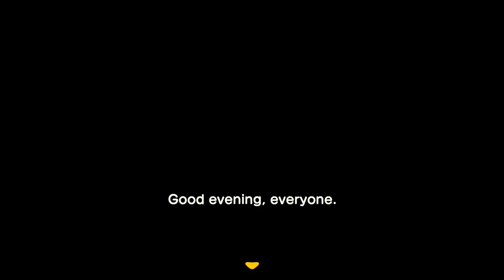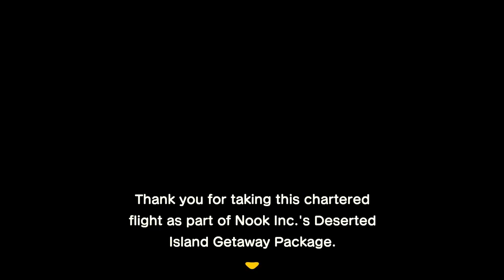New Beginning, New Horizons! – Animal Crossing: New Horizons Gameplay – [Stream] Let's Play Part 1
Welcome to part 1 of my Animal Crossing: New Horizons Let's Play - Streamed on the 23rd of March, 2020!

Setting off for a new home on a deserted island... though I suppose it won’t be a deserted island once we settle down on it xD

Escape to a deserted island and create your own paradise as you explore, create, and customize in Animal Crossing: New Horizons!

Your island getaway has a wealth of natural resources that can be used to craft everything from tools to creature comforts. You can hunt down insects at the crack of dawn, decorate your paradise throughout the day, or enjoy sunset on the beach while fishing in the ocean. The time of day and season match real life, so each day on your island is a chance to check in and find new surprises all year round.

Animal Crossing: New Horizons on Twitter - @animalcrossing